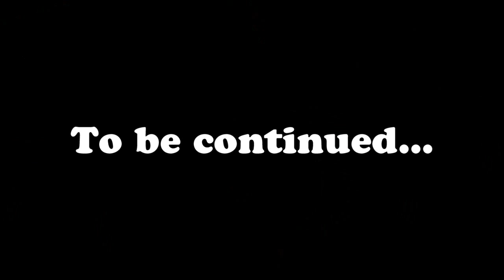ПТИЧКИ ПЛЯШУТ (ДЕТСКИЕ МУЛЬТИКИ)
Детские мультики для детей, мультик учит детей танцевать , ну ка детски встаньте вряд
думаете стоит смотреть только барбоскины, смешарики, и всякие мультяшки ? конечно да) но так же посмотрите образовательные мультики где птички танцуют